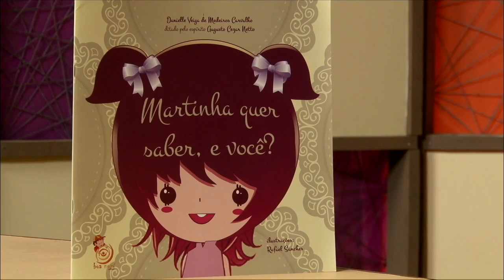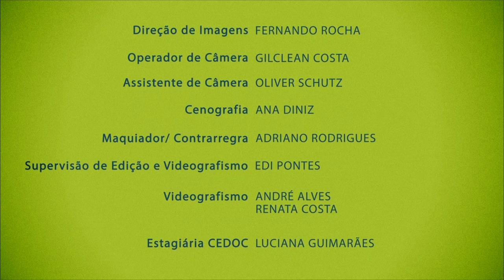Martinha quer saber, e você? | Repensar | Parte 3 (31/05/2016)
Como funciona o trabalho de evangelização infantil? Qual método podemos utilizar para explicar a importância da reencarnação e outros assuntos ensinados na doutrina espírita? Essas e outras dúvidas no livro "Martinha quer saber, e você? Confira no Repensar!